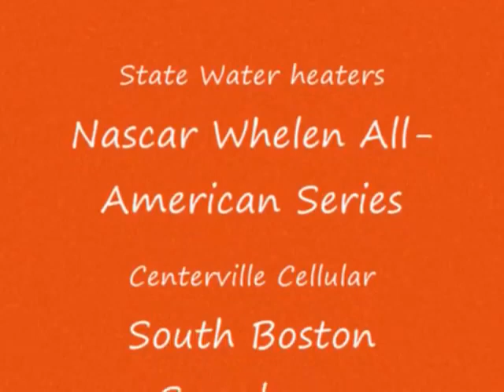Jeb Burton Racing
Some clips i put together of Jeb Burton Racing at some places.